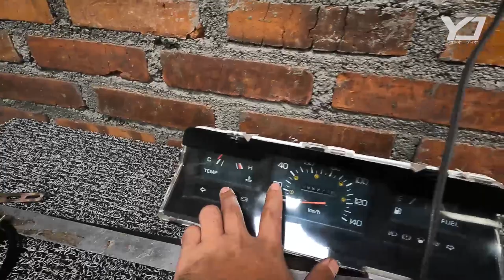MODIFIKASI L300 TERBARU 2022 JONY AUDIO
HALO SEMUANYA
INI ADALAH MOBIL MITSUBISH L300 YANG BARU SAJA SELESAI MODIFIKASI
INTERIOR DLL

VLOGER OTOMOTIF

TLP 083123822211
Kecamatan kertek
Kabupaten wonosobo
Trimakasih 🙏🏻